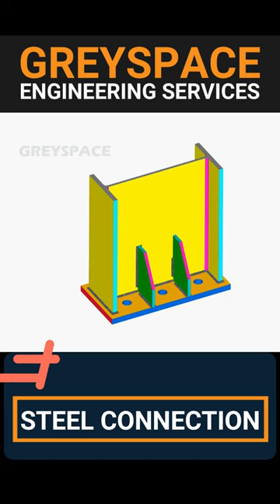How Steel column connection design | base plate connection | steel fabrication | construction | 3D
A steel column base plate connection is a type of base connection used to connect a steel column to its foundation. It consists of a steel plate attached to the bottom of the column and anchored to the foundation, providing support and stability to the structure.

We do 3D & 2D steel detailing and will deliver good quality Fab/placing drawing and material takeoff at fair pricing.

Call / WhatsApp Netherlands  : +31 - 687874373